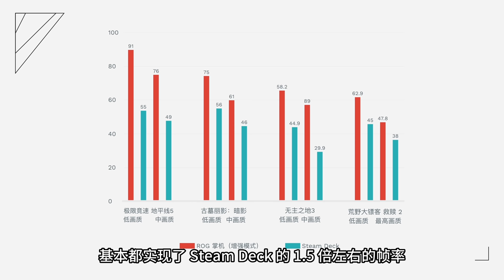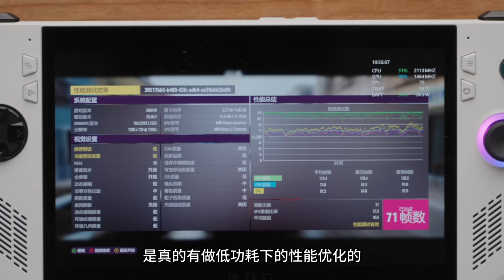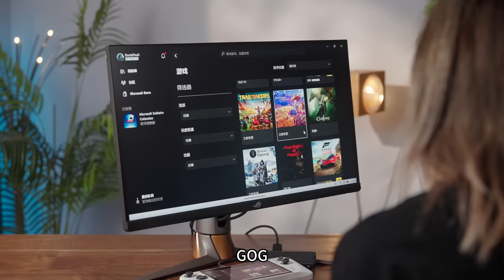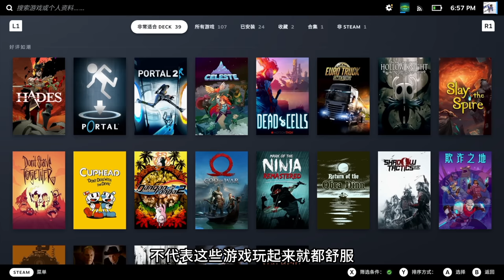最强性能Win掌机！ROG 掌机能战胜 Steam Deck 么？｜小宁子